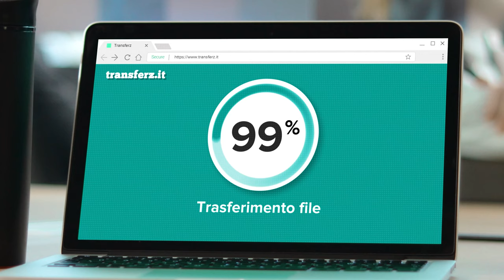Fibra di Aruba | Lavora senza interruzioni, scegli solo vera Fibra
Download e upload di file in pochi secondi, scegli la Fibra di Aruba: solo vera fibra a partire da 21,70€ + IVA al mese.